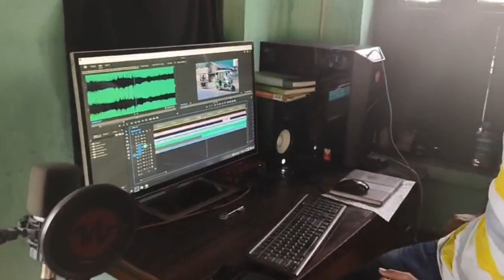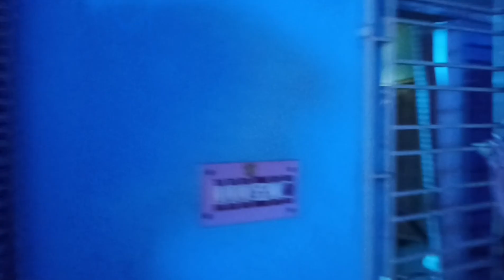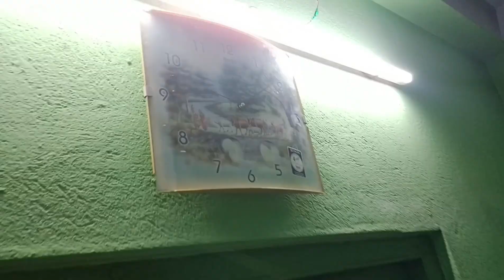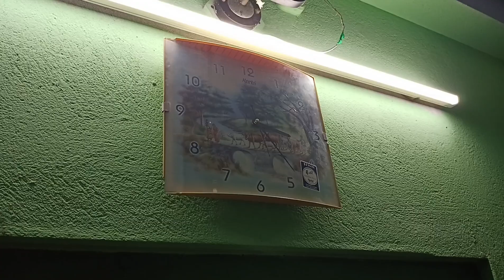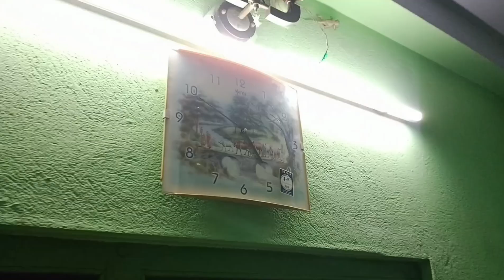Gunnah short movie (BTS)